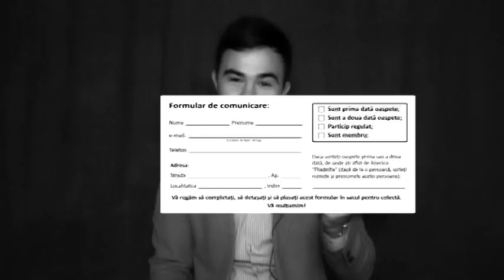Un nou sezon al grupurilor de ucenici. Biserica Filadelfia 2013